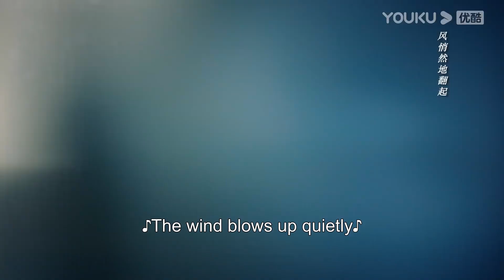【HIGHLIGHT】没有什么是一个吻解决不了的，杭景北辰雪中吻终于盼到了！| 良辰好景知几何 Love in Flames of War | 窦骁/陈都灵/胡军 | 优酷宠爱剧场 YOUKU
【良辰好景知几何 Love in Flames of War】民国时期军阀割据，豆蔻才女林杭景因父亲被害入狱，投奔父亲好友萧大帅，虽寄人篱下却不卑不亢，萧家的霸道三少萧北辰从起先对她极尽欺负到逐渐被其坚强独立吸引。萧大帅为锻炼儿子派其到军校学习，七姨娘允诺等他毕业便为他和杭景牵线。五年磨砺，在教官严格训练下，亲历战争生死的萧北辰从混世魔王成长为铁血军人。学成归来后他一面帮父亲整肃军队，一面想跟林杭景求婚，却意外得知她已恋上热血青年牧子正。因林父突遭危难，萧北辰与林杭景为救林父协议结婚，婚后二人经历各种磨难，从疏离到渐生情愫，却因误会使得杭景在一场大火中失踪。七年生死离别，抗战爆发，已加入爱国组织的林杭景重回北新城，劝说萧北辰联合抗日。牧子正因母亲患病成为日本人的鹰犬，屡次加害萧北辰，杭景视死随萧北辰，最终两人化解误会，烽火定真情，携手保家园。
🤍主演：窦骁/陈都灵/胡军/王劲松/袁昊/赵樱子/赖艺/董璇/关芯/冉旭/何明翰/刘萌萌/姚安濂
🤍集数：43集